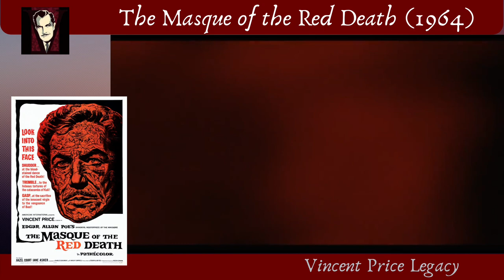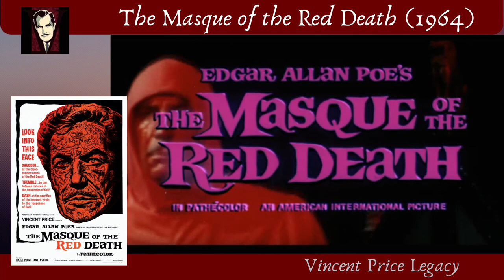The Masque of the Red Death (1964) | Theatrical Trailer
Here's the original theatrical trailer for Roger Corman's penultimate Poe adaptation, The Masque of the Red Death, starring Vincent Price, Hazel Court, Jane Asher and Patrick Magee.

The classic horror was released in the UK on 13 July 1964, following its premiere in London and in Los Angeles on 24 June 1964, when it went on general release in the US